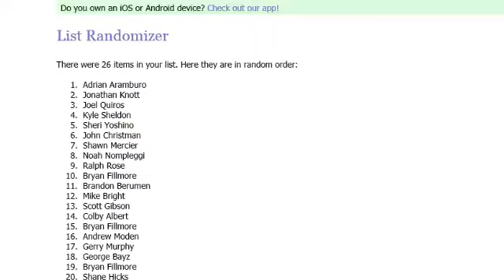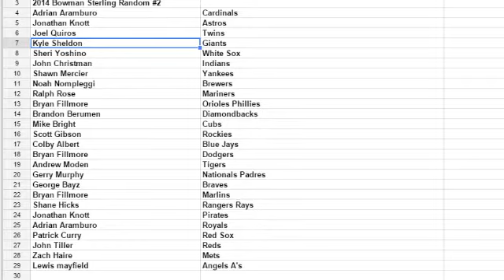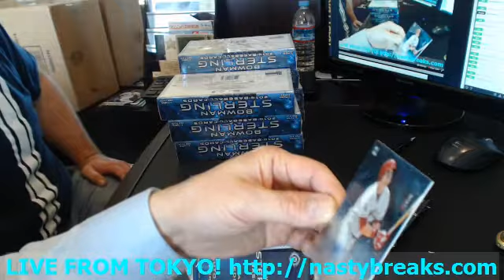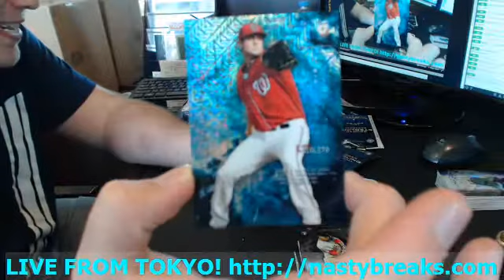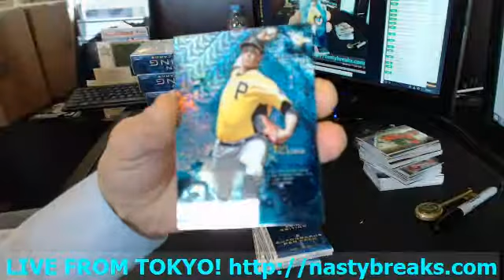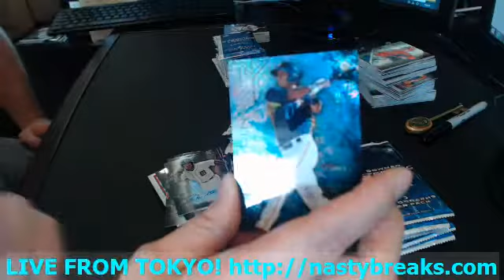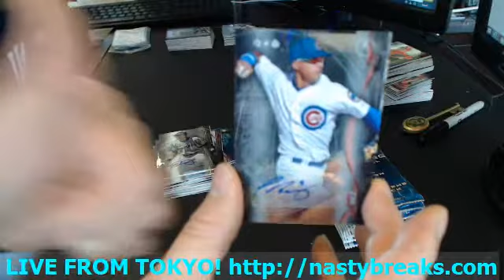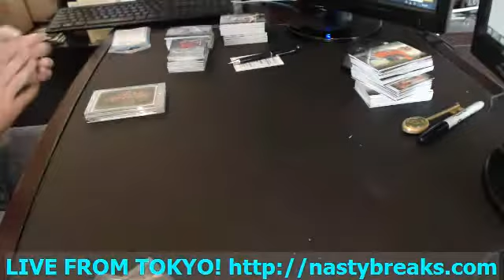BATESON NASTYBREAKS COM 2014 BOWMAN STERLING ASIA EDITION BASEBALL FULL CASE RANDOM TEAMS #2